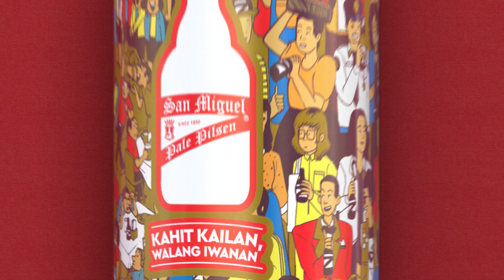San Miguel Pale Pilsen ICONICAN!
Wala pang naisip panregalo sa mga tropa ngayong pasko? Sagot namin kayo! Grab the limited edition San Miguel Pale Pilsen 6 Pack Carrier at collectible ICONICAN pang-BEERegalo! Featuring the works of National Artist for Visual Arts, Larry Alcala, and National Book Awardee and Illustrator, Rob Cham!
Available in selected stores nationwide and SMB delivers.
Promo runs from Sept 1, 2021 - Feb 28, 2022. Per DOH-FDA-CFRR Permit No. 0833 s. 2021
Drink Responsibly.
ASC S037P091721SS